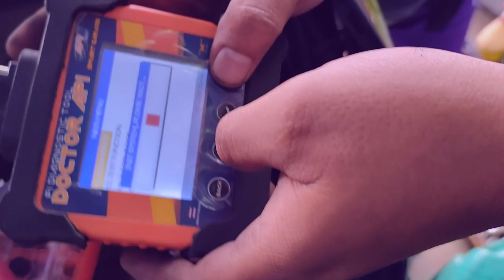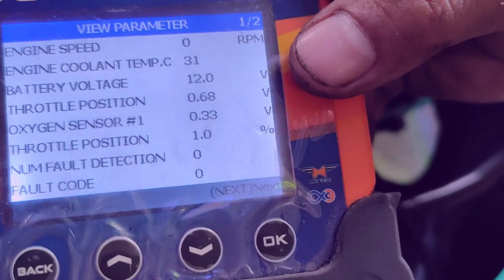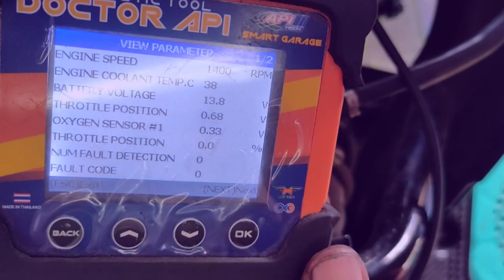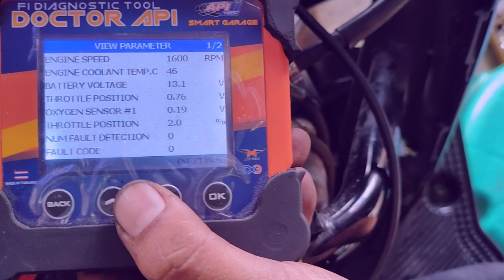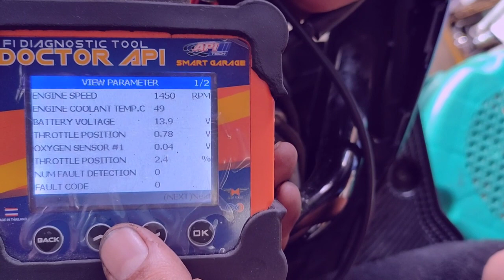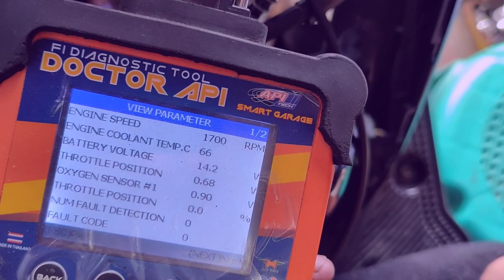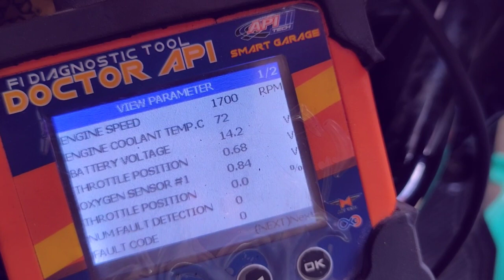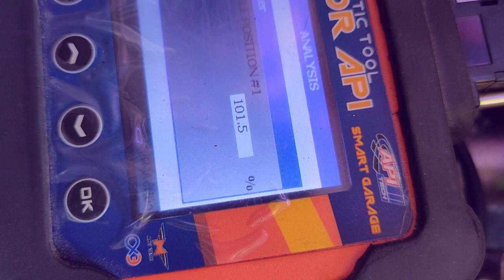throttle body cleaning and calibrate tps standard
pag tapos linisin throttle body ibalik natin sa standard calibrate ang tps
tps calibrate 17.3 close angle 102 open angle
throttle position 0.0
idle tune using smart garage